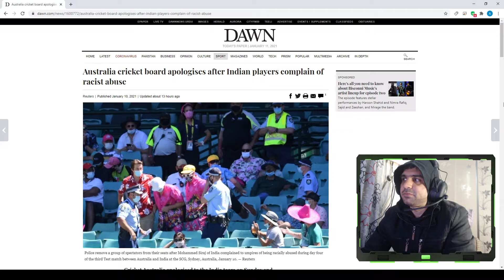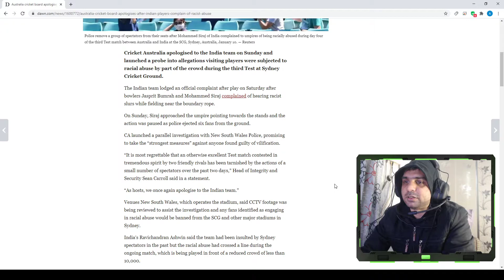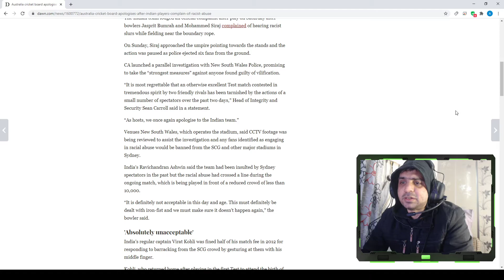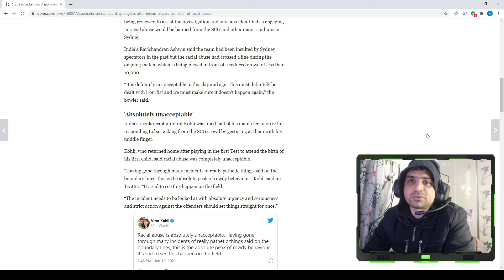Australian cricket board apologises after Indian players complain of racist abuse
Cricket Australia apologised to the India team on Sunday and launched a probe into allegations visiting players were subjected to racial abuse by part of the crowd during the third Test at Sydney Cricket Ground.

The Indian team lodged an official complaint after play on Saturday after bowlers Jasprit Bumrah and Mohammed Siraj complained of hearing racist slurs while fielding near the boundary rope.

On Sunday, Siraj approached the umpire pointing towards the stands and the action was paused as police ejected six fans from the ground.

CA launched a parallel investigation with New South Wales Police, promising to take the “strongest measures” against anyone found guilty of vilification.

“It is most regrettable that an otherwise excellent Test match contested in tremendous spirit by two friendly rivals has been tarnished by the actions of a small number of spectators over the past two days,” Head of Integrity and Security Sean Carroll said in a statement.

“As hosts, we once again apologise to the Indian team.”